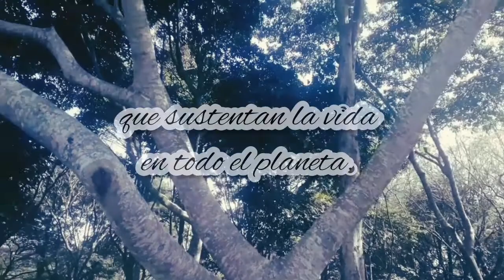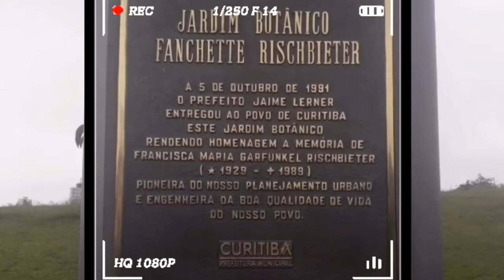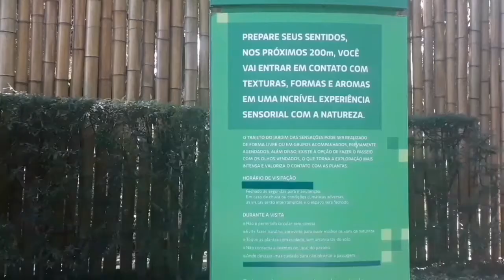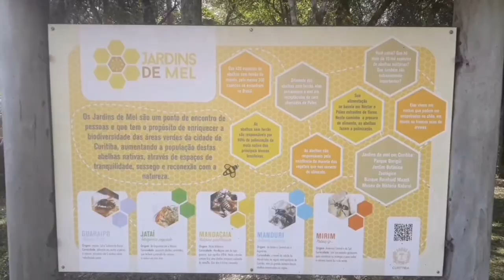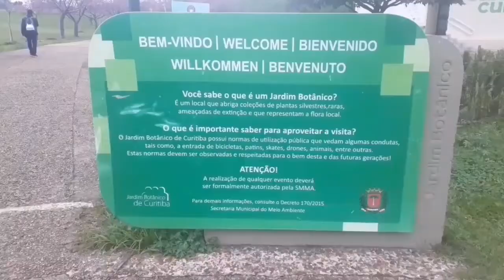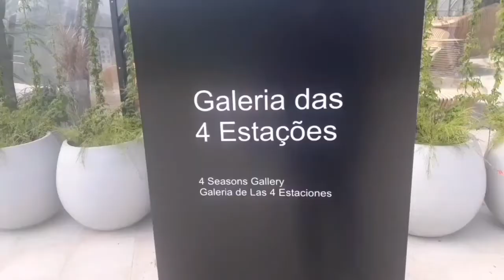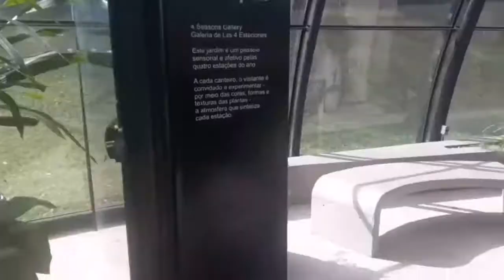JARDÍN BOTÁNICO de Curitiba, ¡un lugar Mágico!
¿Hola todo bien?

Me tomó (un poco de tiempo), ¡pero llegué para traerles un video que grabé y produje con mucho cariño! En este video presento un hermoso parque ambiental en mi ciudad, el Jardim Botânico de Curitiba.

Es un aficionado, pero lo preparé con mucho mimo y trabajo, ¡para que sea especial para ti! ¡Espero que te guste!

Y si te gusta, ¡dedito ariba!

¿Llegó ahora y aún no está registrado? ¡Asegúrate de registrarte aquí y activar la campana!

¡Tu intercambio también es muy importante a medida que avanzamos!

No hace falta decir que me encantan los comentarios, ayudan en el objetivo principal del canal, comunicar más allá de las fronteras y aprender más y más de tu hermoso idioma, ¡que tanto me encanta!

Fuerte abrazo, de su amiga brasileña!